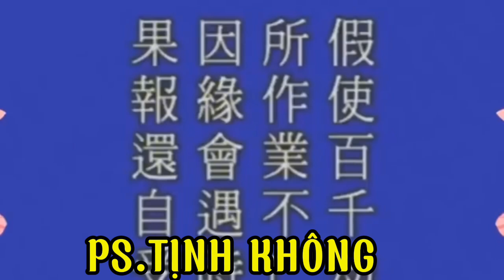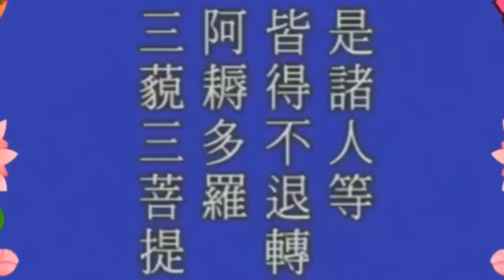Trong Đại Kiếp Này ' Phật Thích Ca Mâu Ni Vì Chúng Ta Mà Nói -Tịnh Không 🙏 Diệp Thùy vlog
Trong Đại Kiếp Này " Phật Thích Ca Mâu Ni Vì Chúng Ta Mà Nói " Pháp Sư Tịnh Không